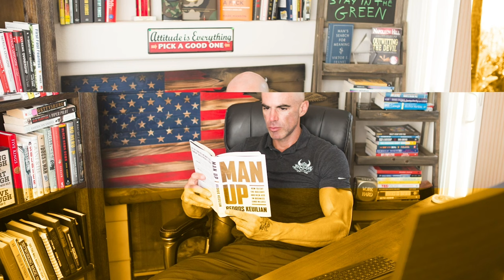The War on Today's Man: Part 4 | Steve Eckert Show Episode 73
In this powerful conclusion to the series, we dive into what it means to reclaim true masculinity in today’s world. Learn how men can overcome the challenges of modern society, redefine strength, and embrace their authentic selves.

The Steve Eckert show is a show on how to Flip the Switch and have a No Excuses, Bad @$$ Mindset, guiding you to adapt, overcome, and destroy the obstacles preventing success in your Mindset, Family, Fitness, and Business, so that you can stop being a little B!tch, get your $hit together, and start living life on your own F@cking terms while you Create your Personal Ideal Freak Freedom Lifestyle.

Transforming Men and Women from where they are, to where they Want to be, Need to be, and Deserve to be.

Learn to Weaponize EVERYTHING - Failures, tragedy, victories, obstacles...Weaponize your Weaknesses.

Flip the Switch in how you Think and Operate in your Mindset, Family, Fitness, and Business.